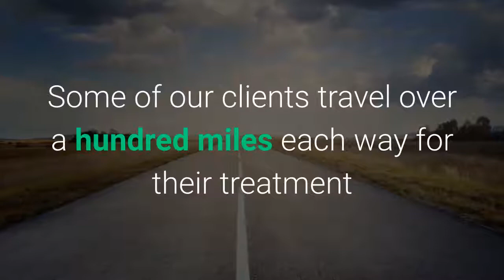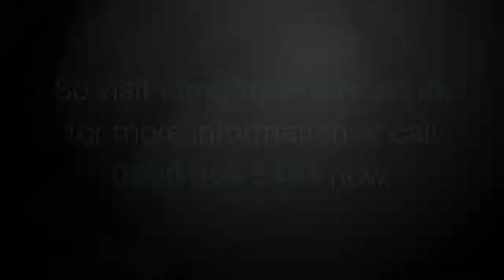Cranial Osteopathy Birmingham? Try This Amazing Alternative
Looking for Cranial Osteopathy Birmingham? Upright Body Renewal is the incredible alternative to Cranial Osteopathy - we guarantee to reduce your pain. Click the link to find out more today.